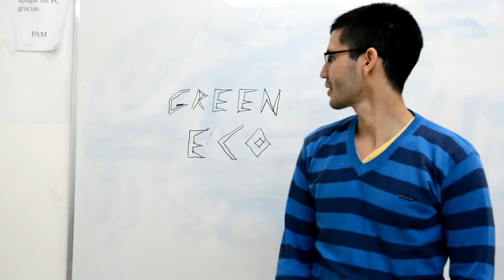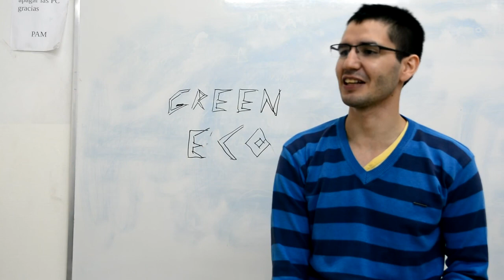Rally De Innovación 2017 Estructuras de Invernadero Resistentes